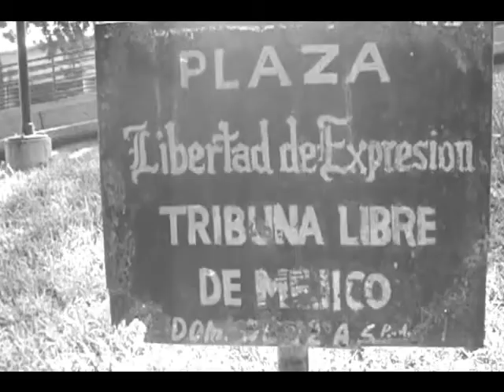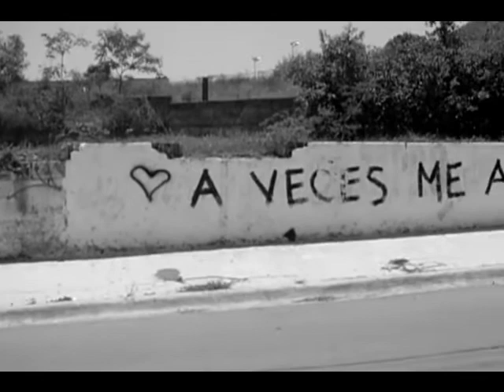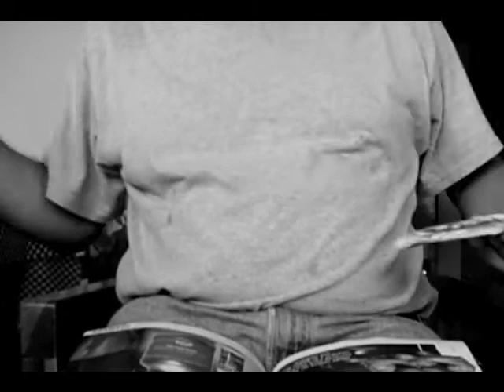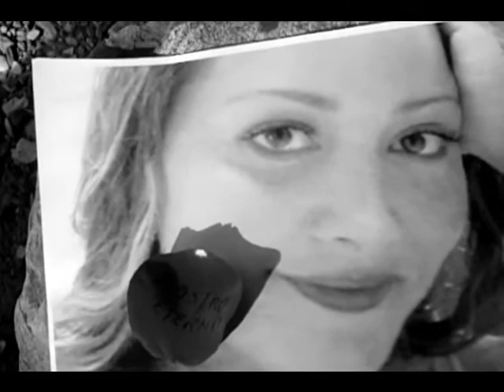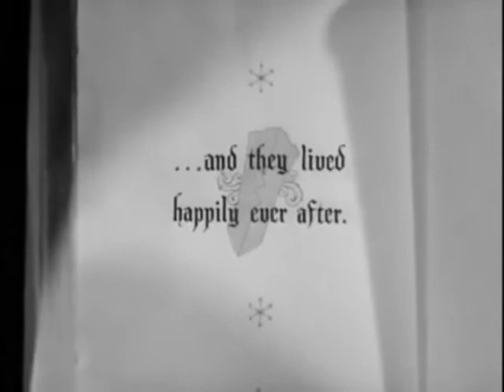LUIS MARIANO - PODRÍA (Versión Original)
Podría
Monterrey, MÉXICO

English Lyrics:

could speak against the government
and cause an outbreak of insurgency
could be vulgar and foul-mouthed
to become a damn writer

could boast of being luxurious
to venerate the sex on my knees
I could be a great financial advisor
to become wealthy without sweating

but I am more enthusiastic about having the bad taste
of wooing you with cliches
but I am more enthusiastic about having the recourse
of courting you with common places

could devote myself to be in good shape
to be a god and movie superstar
could go to Paris with an scholarship
so I could be devoted to my masterpiece

could be a killer of the Old Far West
to get rid of all my rivals in duel
could go to the stake for heresy
just because I claim that you are my religion

could be a transforming magician
to impress the world with my wonders
I could collude with thieves to deceive you
pretending that I will rescue at the last minute

could extort you with my appearance
pretending that I am in agony
to find the shelter of your arms
I wouldn't be ashamed at all